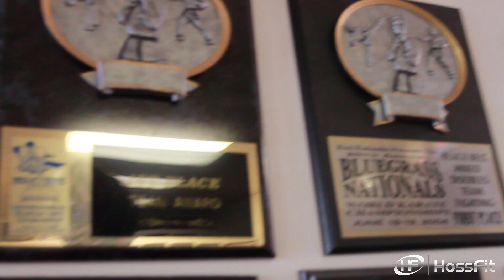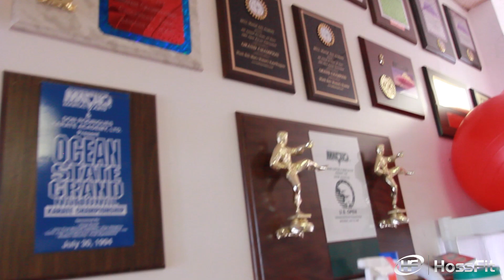The Real Karate Kid is Only 12 yrs Old!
Nate Pabst - Amazing Martial Arts12 yr old kid wins world champion match! This film will motivate any kid who's considering martial arts! Nate is an inspiration to all!